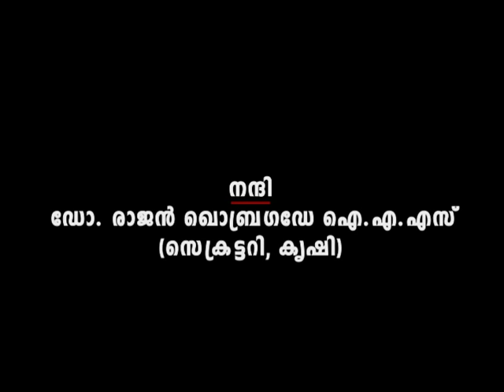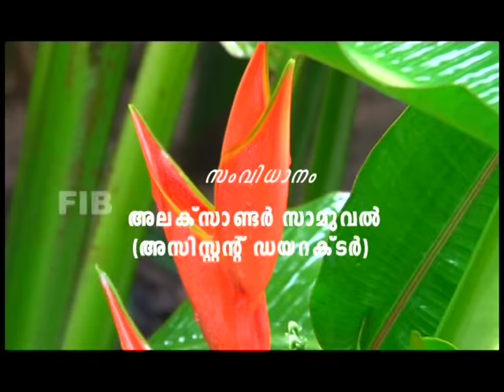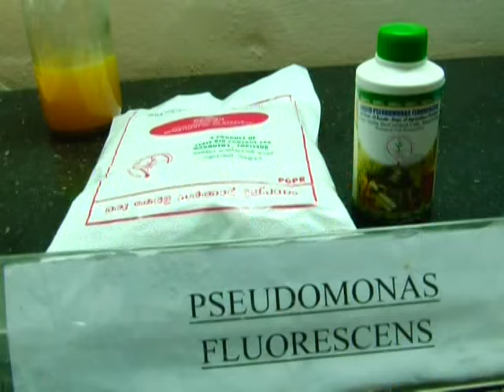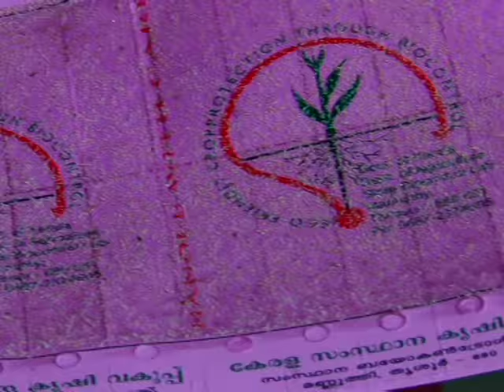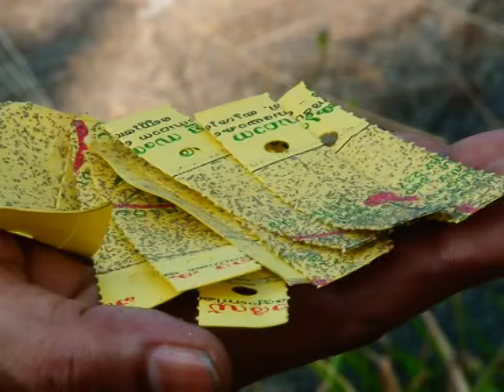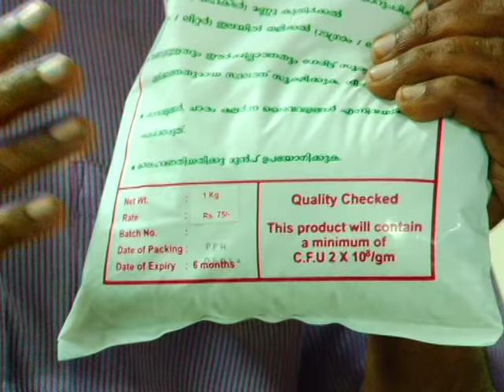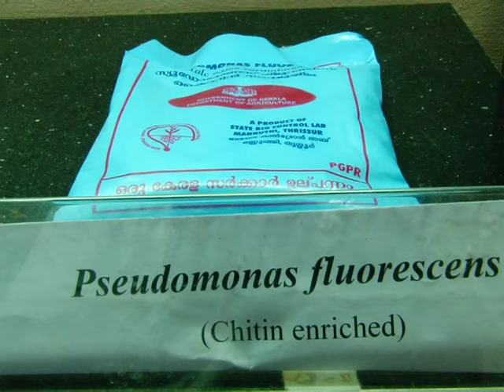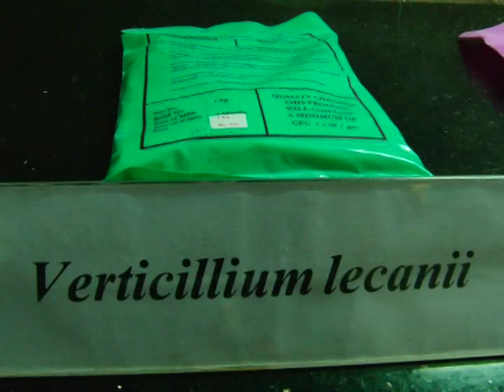noorumeni347 Bio control lab prt1